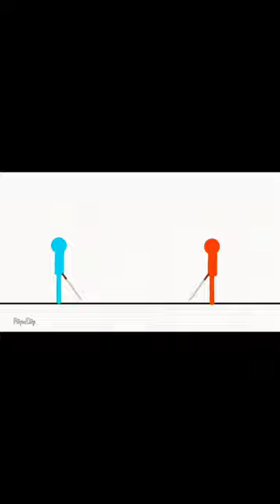stickman fight sword